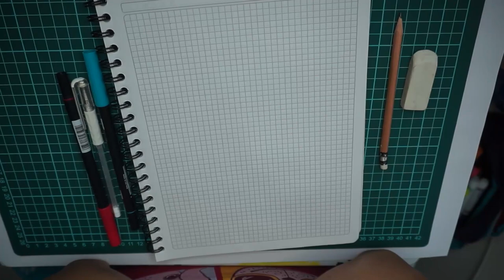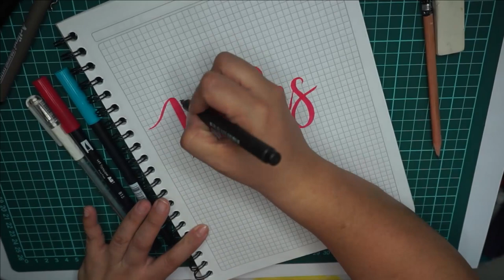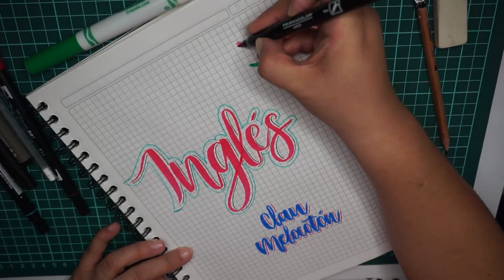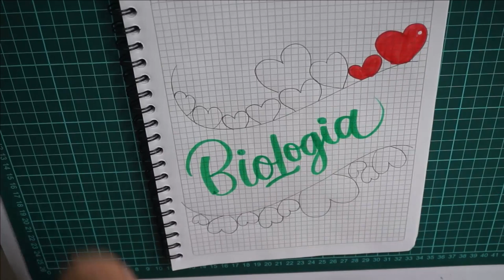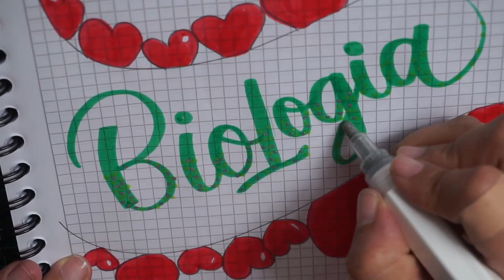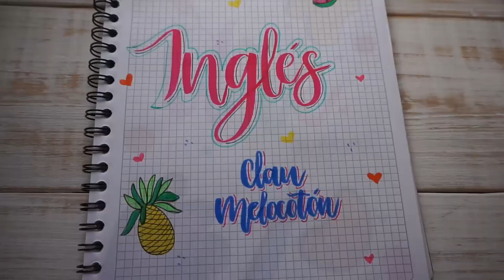PORTADAS BONITAS PARA CUADERNOS | Regreso al Cole.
CODIGO UBER PARA TU PRIMER VIAJE GRATIS
ddnecy

CAMTASIA STUDIO